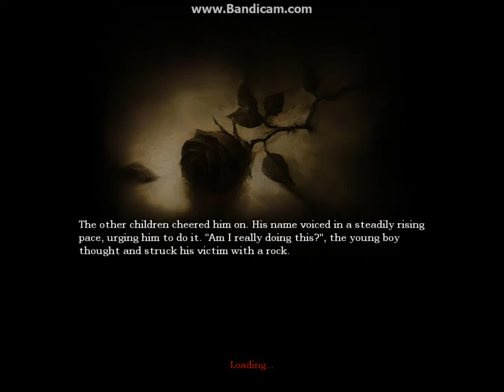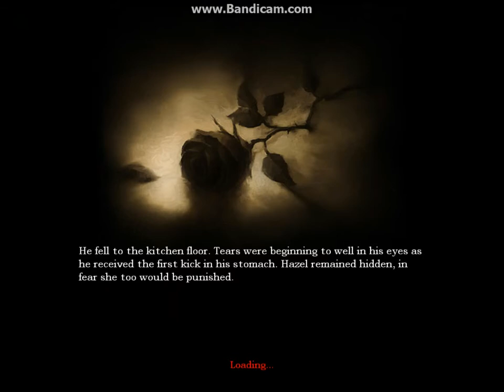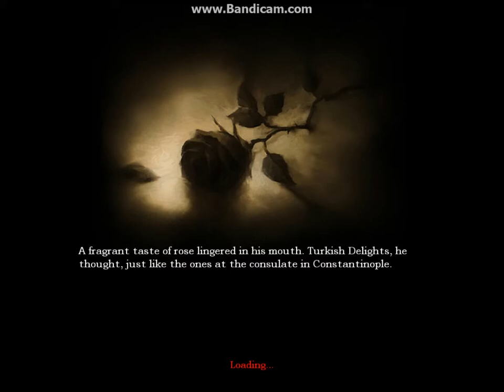Amnesia The Race #1 l COPYRIGHT LAWS ENSTATED